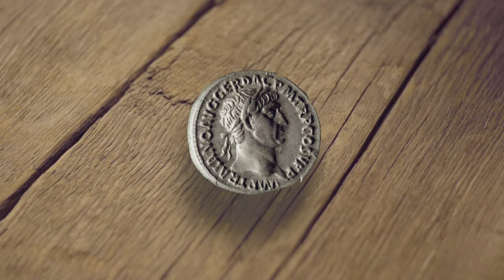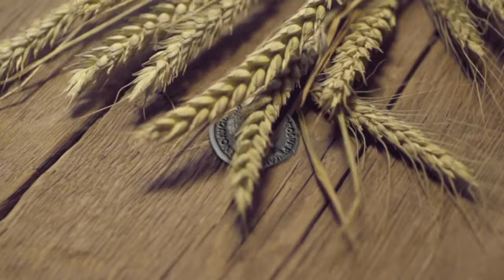The Four Horsemen: The Black Horse | Insight with David Hulme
The mysterious riders of the four horses so colorfully described in Revelation 6 have excited curiosity for nearly 2,000 years. Can anyone know for certain what they symbolize?

One of the Bible’s most enduring images is of four horsemen bringing trial and tribulation on the earth. Riding different-colored horses—white, red, black and greyish-green—these harbingers of death and destruction have haunted the human imagination since they appeared in the late-first-century book of Revelation, also known as the Apocalypse.

In this episode, we look at the third rider, who appears on a black horse and follows the rider of the red horse (symbolizing warfare). It’s well established that as war takes its toll, food supplies dwindle. People are often unable to buy what little remains. War causes disruption of food production and failure of distribution chains.

Read part two of Vision's series on the Four Horsemen